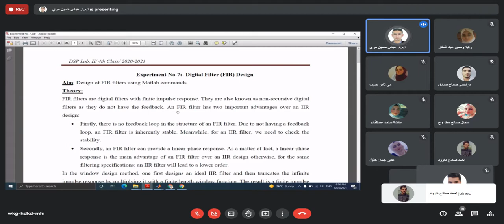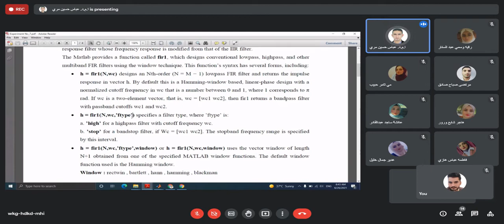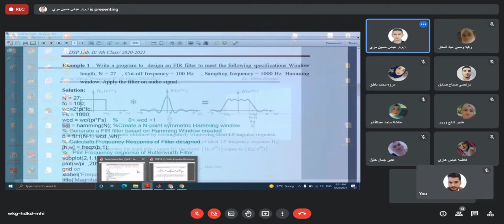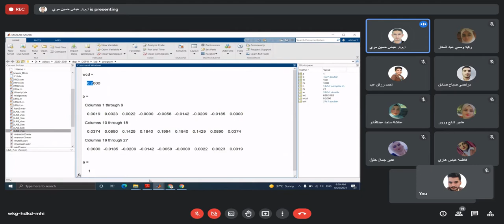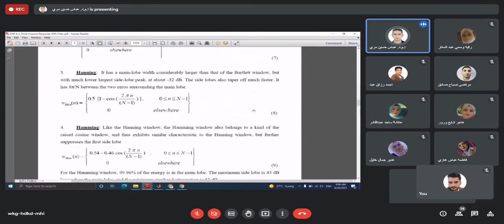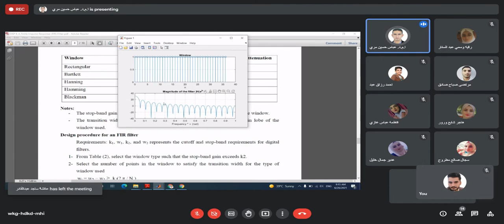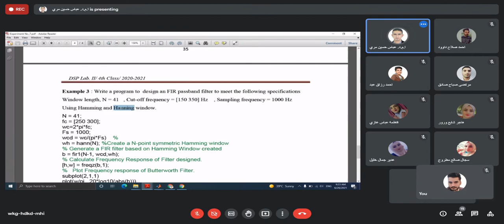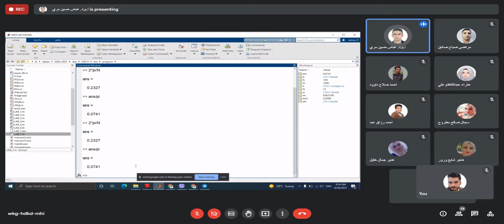Lecture 6 (FIR Filters Desgin)